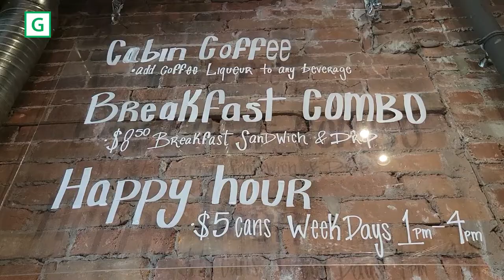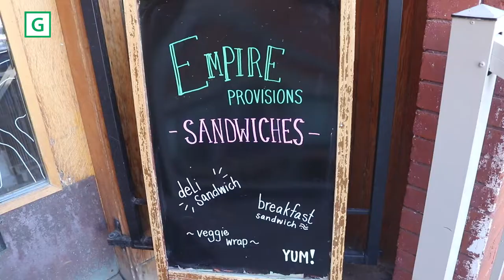Green Line local business feature - Calgary Heritage Roasting Company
Located in the historic CC Snowdon Building in Calgary’s Ramsay neighborhood, Calgary Heritage Roasting Co. is only a short distance away from the Green Line LRT’s Ramsay/Inglewood and 26 Avenue SE stations. This means that once these stations are built, the overall accessibility of the area will increase significantly.

Having formed many of their methods and values during their time as wildland firefighters, Mike Wenzlawe and Jamie Parker were determined to find a way to merge bold, roasted coffee with their love for outdoor exploration. Through lots of experimentation and time spent learning the art of coffee roasting, Mike and Jamie knew that they had found something special, and what started as a cup of percolated coffee on a backpacking trip through Alberta’s rolling hills quickly turned into Calgary Heritage Roasting Company, a local coffee shop and roastery with its own line of rugged Canadian goods.